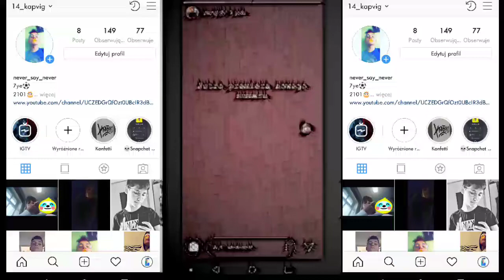Young Igi "Export" | Jongigiji